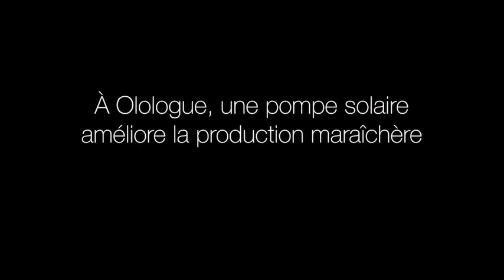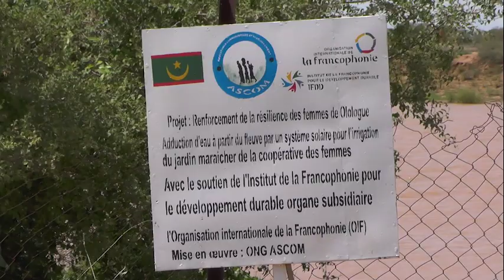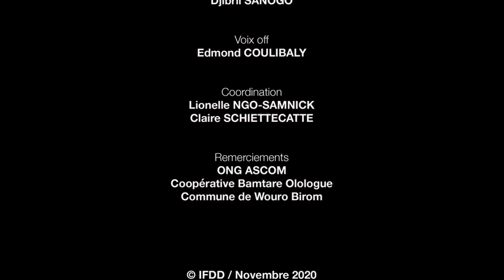En Mauritanie, une pompe solaire améliore la production maraîchère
Dans le village d’Olologue en Mauritanie, 241 femmes exploitent un périmètre de 5 hectares depuis maintenant trois générations. Ce lopin de terre représente l’unique source de revenu pour ces femmes qui y cultivent des légumes, feuilles et fruits, qu’elles vendent sur le marché local. Cependant, elles font face à d’énormes difficultés qui limitent leur productivité. Pour l’arrosage des plantes, les femmes disposent d’une motopompe diesel. Mais les frais de fonctionnement, notamment l’achat du carburant, et d’entretien leur reviennent très chers. Pour améliorer un tant soit peu les conditions de travail des femmes, l’ONG Assistance communautaire au développement (ASCOM), avec le soutien de l'Institut de la Francophonie pour le développement durable (IFDD), a initié le projet « Renforcement de la résilience des femmes de Olologue en Mauritanie ».